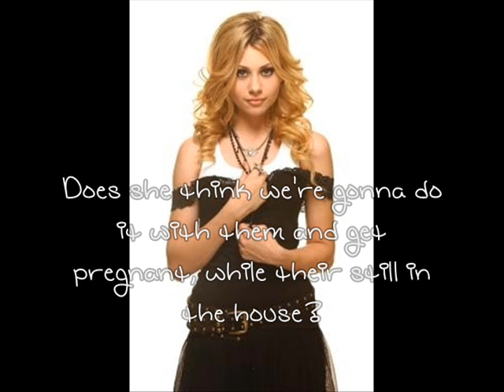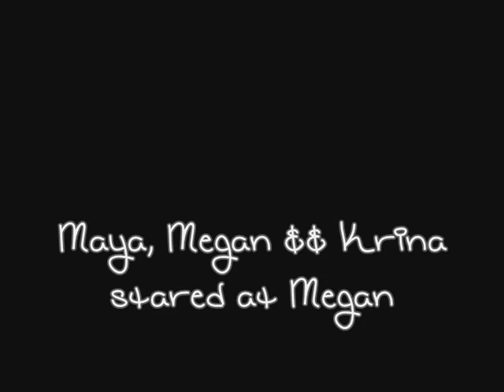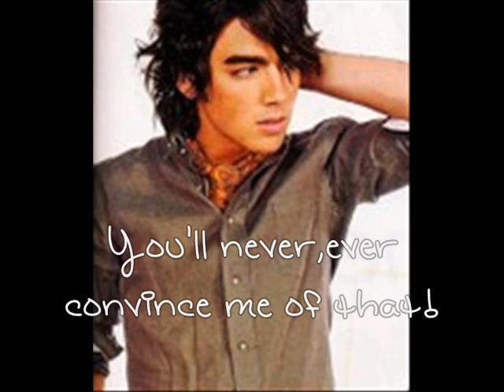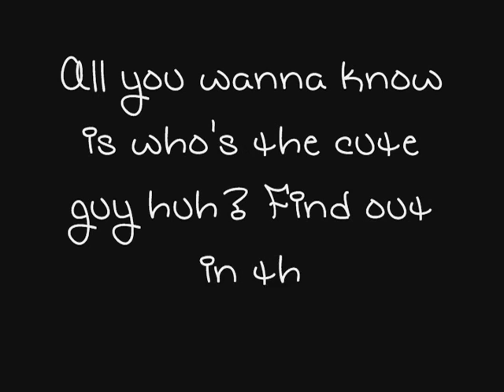BFF Season 2 Episode 1 [[Boy's don't like shoe shopping.]]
Please comment for the next one.